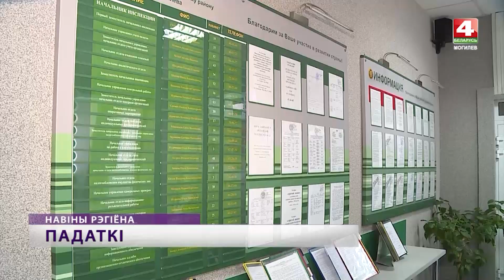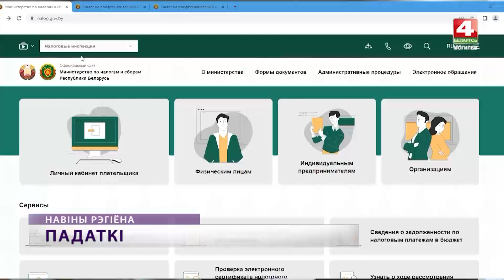Налог на профессиональный доход в Беларуси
С 1 января 2023 года в Беларуси появляется новый режим налогообложения для самозанятых физических лиц. Это налог на профессиональный доход. Определены и виды деятельности, подпадающие под этот вариант. Все подробности – в сюжете.